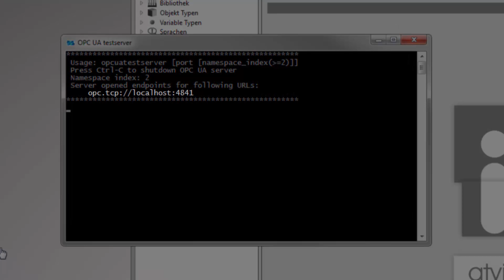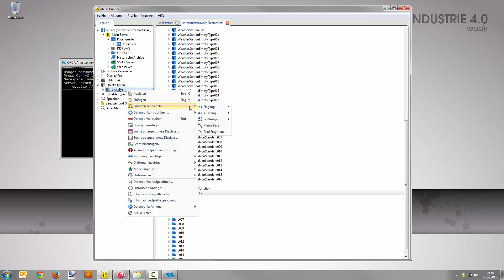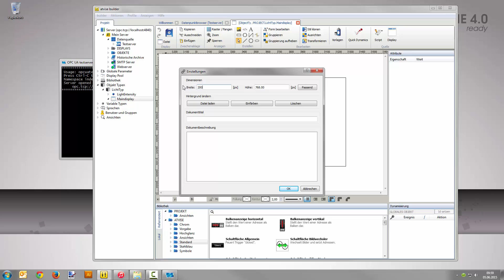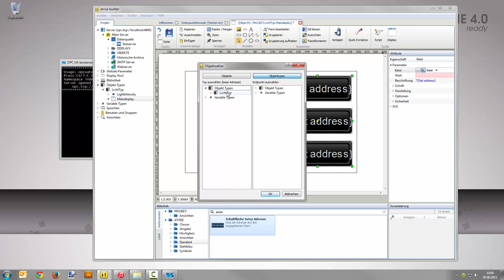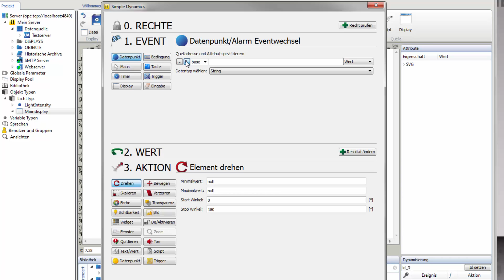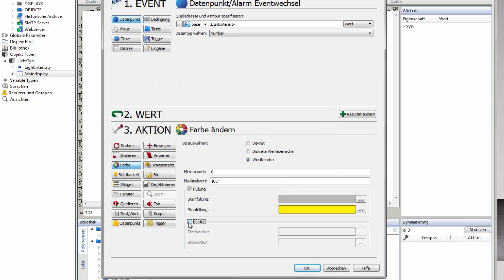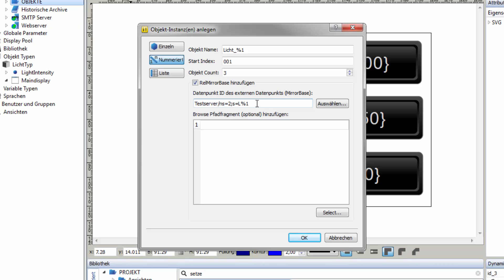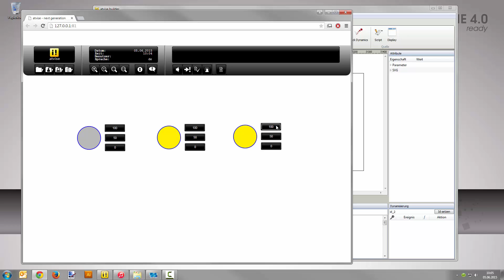atvise® Vertical Engineering (DE) - mit atvise® 2.5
In diesem Video lernen Sie, wie objektorientiertes Engineering in atvise® umgesetzt wird. Sie werden einen Objekttypen erstellen und drei Instanzen davon visualisieren. Das auf Basis von OPC UA umgesetzte objektorientierte Engineerung (bei Certec auch unter "VerticalObjects" geführt) vereinfacht nicht nur Engineering-Prozesse – einige davon werden sogar vollständig eliminiert.

Unbegrenzte Freiheit für HMI und SCADA – das ist atvise®.